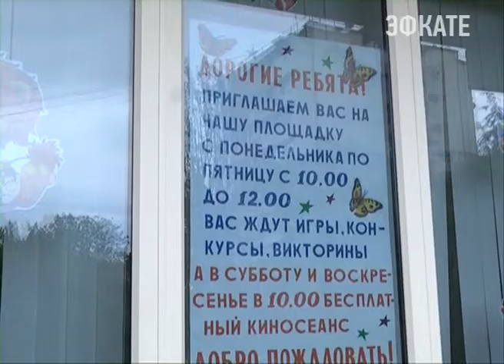Почти 30 тысяч детей со всей России приедут на летних каникулах в Сочи. Новости Сочи Эфкате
Принимать юных гостей будут 17 здравниц курорта. Летние смены во многих лагерях для школьников уже начались.
Сочи. Новости.
Сочи. Новости.
Телеканал Эфкате.